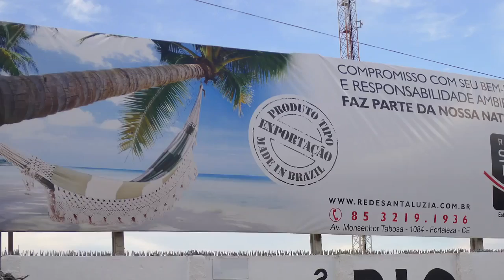LA SIESTA Hängematten aus Brasilien